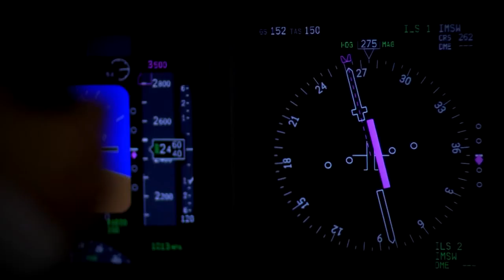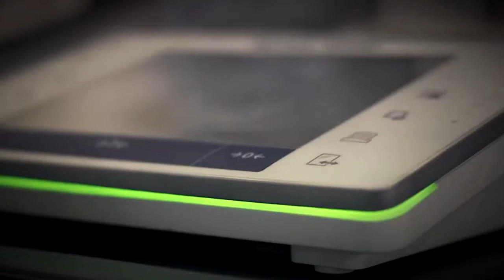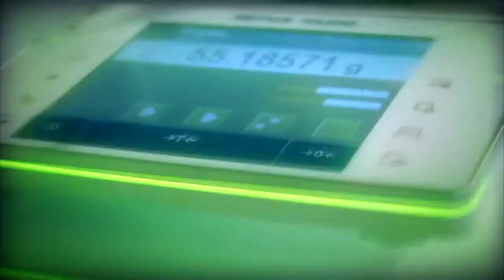New Excellence XPE and XSE Analytical Balances Worry free Weighing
METTLER TOLEDO introduces a new dimension in analytical weighing with a combination of intelligent features to make your daily weighing tasks easy and error-free.

You not only benefit from the outstanding weighing performance of Excellence Analytical Balances but you can also be sure of full regulatory compliance and high process security.